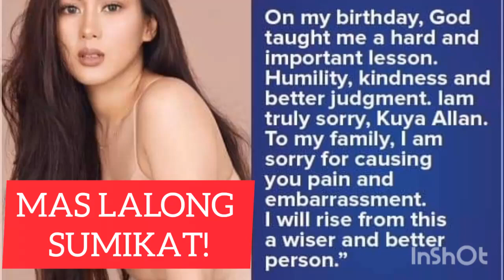ALEX GONZAGA NAHIMATAY KAKAIYAK?